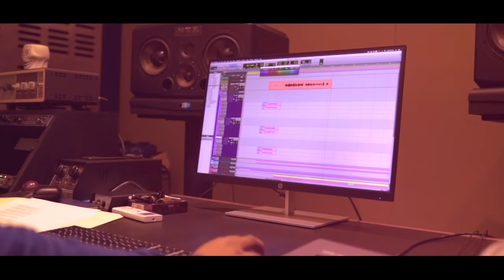Pablo Campos y amigos - Un año más (2020)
¡Gracias por un año más!

LAS DE MIS AMIGOS (EN ORDEN DE APARICIÓN) :

Producción musical : Pablo Campos, Gerardo Morgado y Poncho Palacios.

Teclados : Gabriel Gonzáles.
Grabado por : Komark Studio
Editado por : Pablo Campos
"Un Año Mas"
Compositor : Nacho Cano